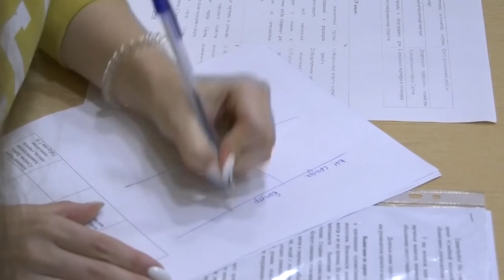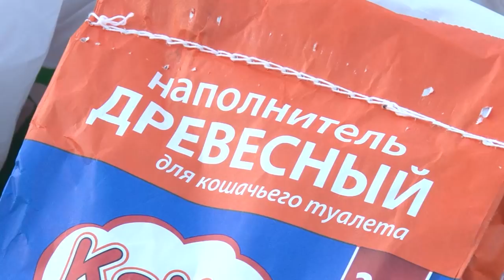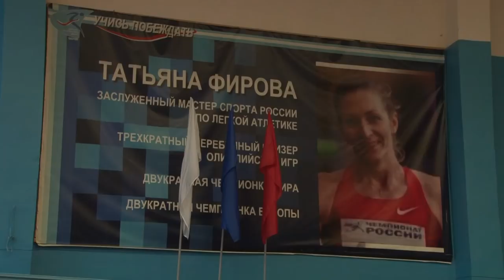Новости Сарова 07.11.2018